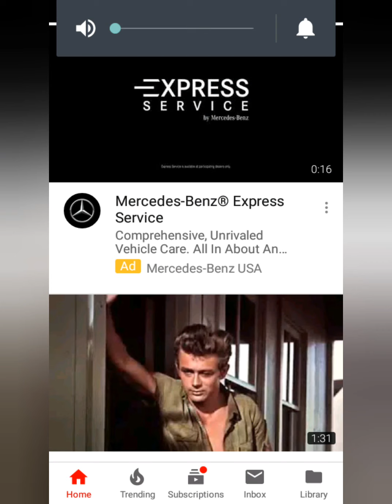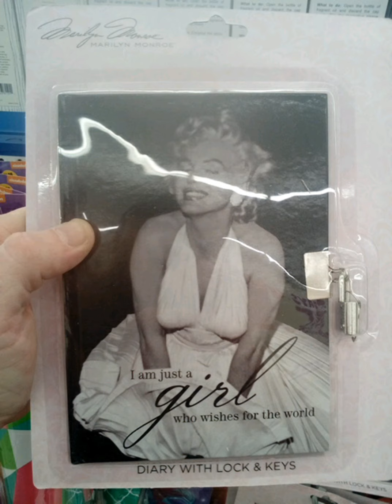JAmmin IN THE GARAGE (JAN2019)